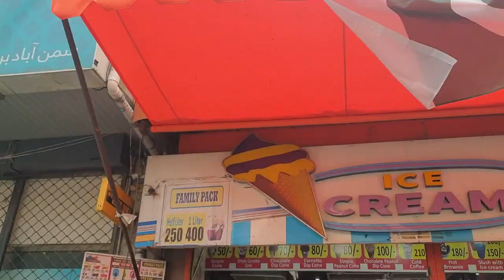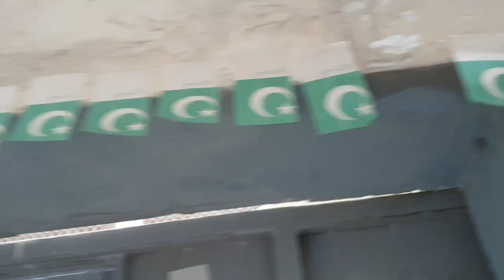14 august Vlogs || 2nd Vlog || Shayan Sheikh Vlogs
14 august Vlogs || 2nd Vlog || Shayan Sheikh Vlogs